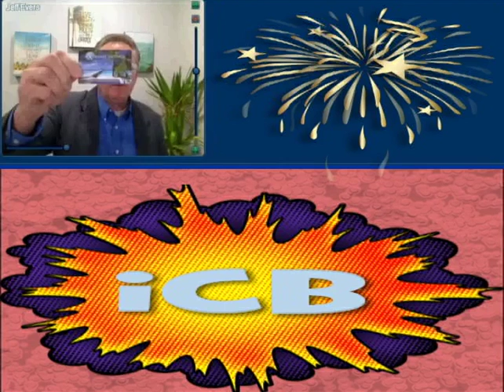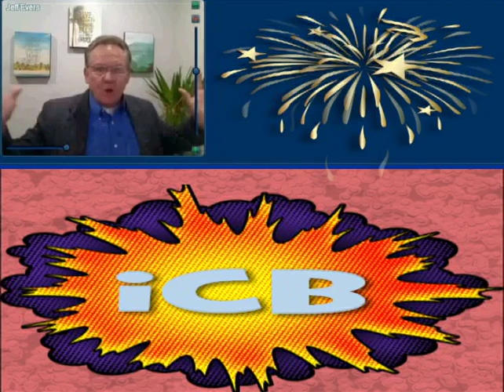iCB IBO Training 1-27-15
Training on how to build a Network Marketing Business